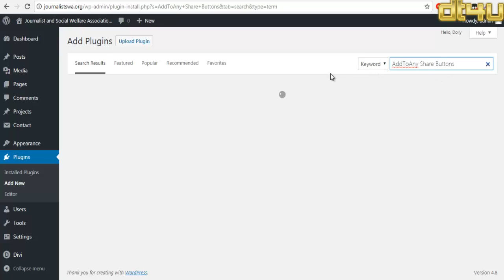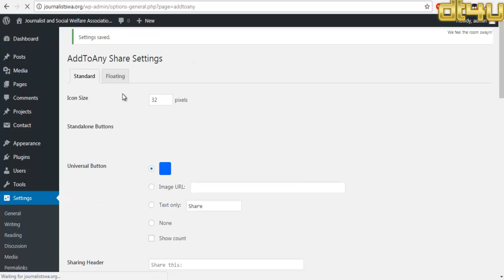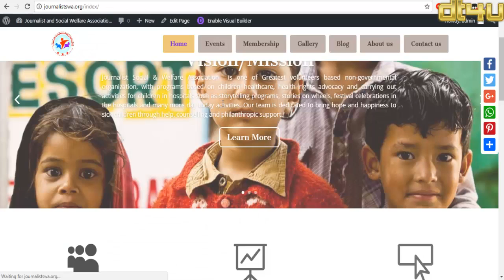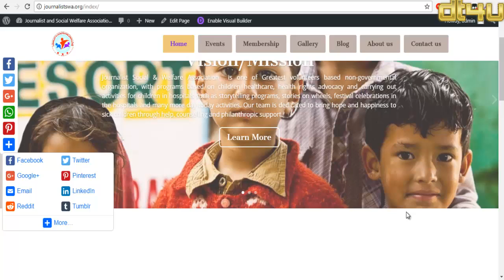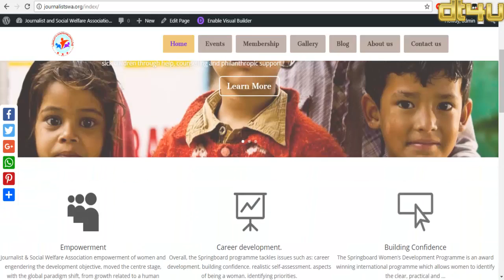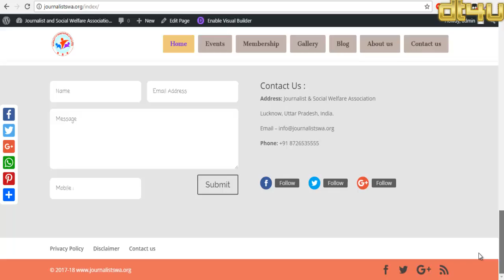Best WordPress Social Share Plugin | DigitalTech4u By arunmaurya.net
Price Compare Theme Best WordPress Social Share Plugin | DigitalTech4u By arunmaurya.net